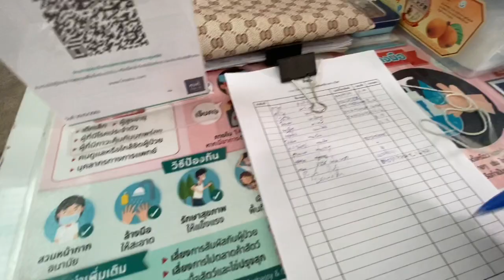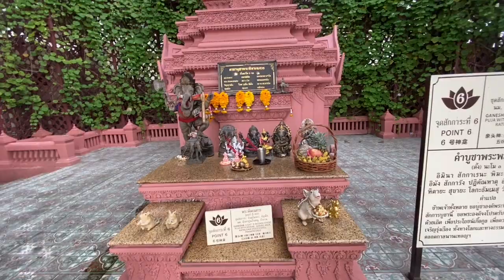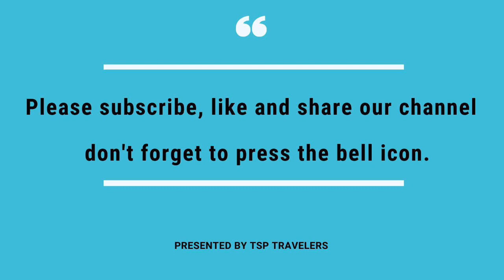พิพิธภัณฑ์ช้างเอราวัณ สมุทรปราการ Unseen Bangkok -2- Erawan Museum |TSP Travelers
Erawan Museum is in Samut Prakan Bangkok , Thailand. It is well known for its giant three-headed elephant art display. Built in 1994  three storeys inside the elephant contain antiquities and priceless collections of ancient religious objects, The massive three headed elephant made of bronze weighs 250 tons, is 29 metres high, 39 metres long and stands on a 15-meter-high (49 ft) pedestal. The inside of the museum is modeled after the Hindu representation of the universe, which consists of the underworld (1st floor), earth (2nd floor) and Heaven (top floor). The lower two floors are located inside the pedestal while the top floor is located in the belly of the elephant.you can reach here my BTS Sathorn station and its 1.7 KM from there.Ticket cost is 400 THB and its a real worth place to visit.

Concept Host & Presenter : Harish Kapila
Designed by : Ms Wantsara
Music courtesy by Internet.
Special Thanks to - Pankaj Mele/Paresh Dhande/Ankit Sikarwar